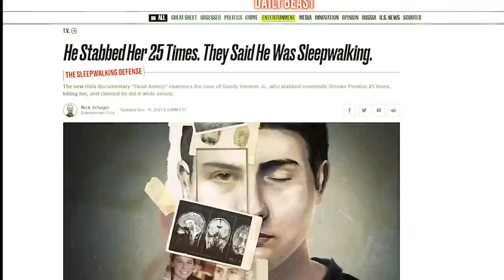Captured by Carl - The Brooke Preston Case